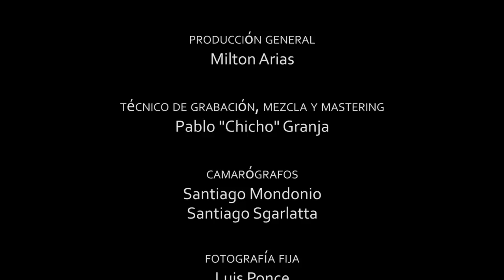Milton Arias Trio - Los libros de la Buena Memoria (Spinetta) ジャズ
Milton Arias Trio // En vivo en 1961AudioEstudio

01-Planta Alta (Arias)
02-10 Cuadras (Arias)
03-Sirabhorn (Metheny)
04-Dos Gatos (Arias)
05-Blue in Green (Evans/Davis)
06-Los libros de la Buena Memoria (Spinetta)

Milton Arias: bajo
Martín Barroso: piano
Martín Gallo: batería en 01, 03, 05
Exequiel García: batería en 02, 04, 06
Santiago Bartolomé: trompeta en 05

grabado en vivo el 6 y 7 de Noviembre de 2011 en 1961AudioEstudio
Técnico de grabación, mezcla y masterización Pablo "Chicho" Granja

Realización audiovisual: Lobo Estás Producciones
Cámaras: Santiago Sgarlatta, Santiago Mondonio
Edición: Santiago Sgarlatta

Fotos: Luis Ponce

Producción General: Milton Arias

Córdoba, Argentina. Febrero 2012